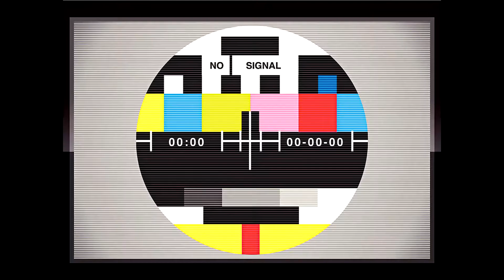MLG BABY! - Prop Hunt Funny Moments Part 2 - Feat Timothy Bubblehump & DanLoaded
This is the first time i ever step my foot on GMODS holy land, so im sorry if im a bit blind and stupid sometimes, but hey, we just trying to have fun, so please dont mind my retardness :3
Just me and couple of my bros! :3